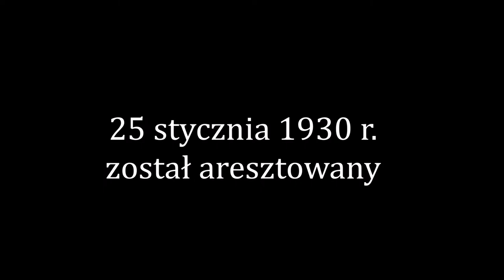PN 5 MPL 04 OK INT aresztowanie Szpicbródki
aresztowanie Szpicbródki